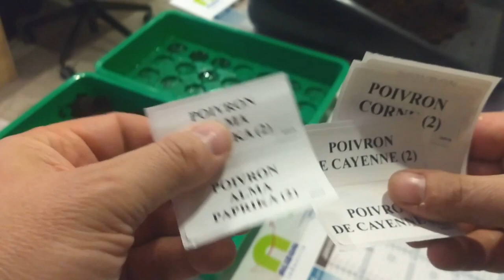SUIVI ET REPRISE DES SEMIS